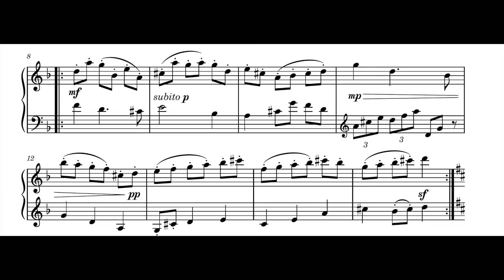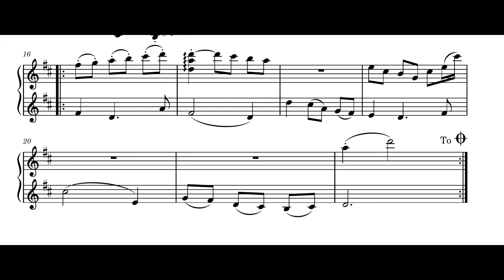The Farmer's Waltz for Solo Celesta by Mukil Narayanan, Op. 3 No. 4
Title - Waltz of the Farmer
Composer - Mukil Narayanan
Played by - MIDI (MuseScore computer-generated audio)
Year of Composition - 2022
Instrument - Solo Celesta